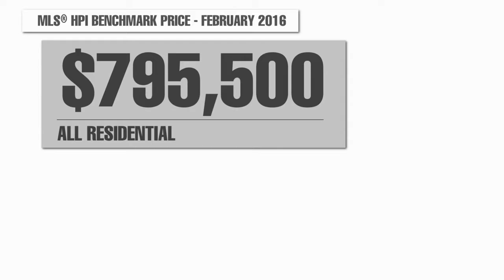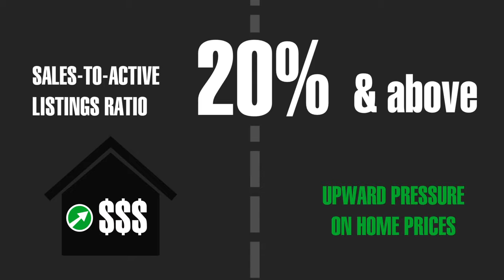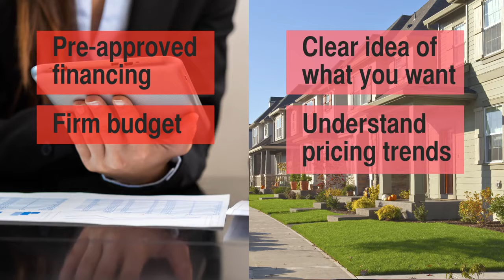HJTeam February 2016 - Housing Market Update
Video by the Real Estate Board of Greater Vancouver

Residential property sales in the region totalled 4,172 in February 2016, an increase of 36.3 per cent from the 3,061 sales recorded in February 2015 and an increase of 65.6 per cent compared to January 2016 when 2,519 homes sold.

Last month’s sales were 56.3 per cent above the 10-year sales average for the month and rank as the highest February sales total on record.

“We're in a competitive, fast-moving market cycle that favours home sellers,” Darcy McLeod, REBGV president said. “Sustained home buyer competition is keeping upward pressure on home prices across the region.”

New listings for detached, attached and apartment properties in Metro Vancouver totalled 5,812 in February 2016. This represents an increase of 7.1 per cent compared to the 5,425 units listed in February 2015 and a 30.8 per cent increase compared to January 2016 when 4,442 properties were listed.

“We're beginning to see home listings increase as we head toward the spring market, however, additional supply is still needed to meet today's demand,” McLeod said.

The total number of properties currently listed for sale on the MLS® system in Metro Vancouver is 7,299, a 38.7 per cent decline compared to February 2015 (11,898) and a 10 per cent increase compared to January 2016 (6,635).

The sales-to-active listings ratio for February 2016 is 57.2 per cent. This is indicative of a seller’s market.

Generally, analysts say that downward pressure on home prices occurs when the ratio dips below the 12 per cent mark, while home prices often experience upward pressure when it reaches the 20 to 22 per cent range in a particular community for a sustained period of time.

The MLS® Home Price Index composite benchmark price for all residential properties in Metro Vancouver is currently $795,500. This represents a 22.2 per cent increase compared to February 2015.

Sales of detached properties in February 2016 reached 1,778, an increase of 37.2 per cent from the 1,296 detached sales recorded in February 2015. The benchmark price for detached properties increased 27 per cent from February 2015 to $1,305,600.

Sales of apartment properties reached 1,790 in February 2016, an increase of 43.9 per cent compared to the 1,244 sales in February 2015.The benchmark price of an apartment property increased 17.7 per cent from February 2015 to $454,600.

Attached property sales in February 2016 totalled 604, an increase of 15.9 per cent compared to the 521 sales in February 2015. The benchmark price of an attached unit increased 17 per cent from February 2015 to $569,600.

Areas covered by Real Estate Board of Greater Vancouver include: Whistler, Sunshine Coast,Squamish, West Vancouver, North Vancouver, Vancouver, Burnaby, New Westminster, Richmond, Port Moody,Port Coquitlam, Coquitlam, New Westminster, Pitt Meadows, Maple Ridge, and South Delta.